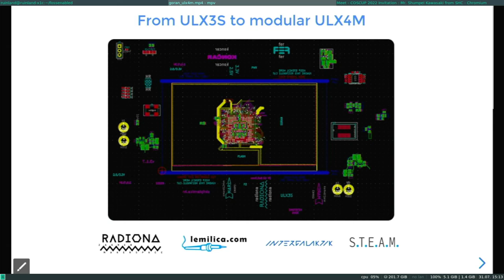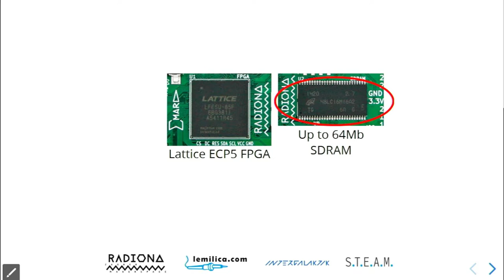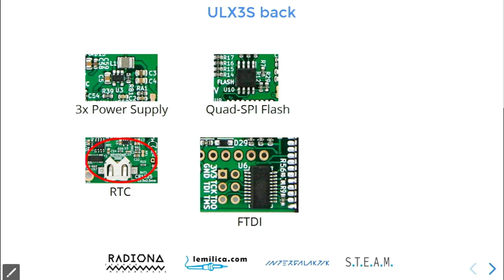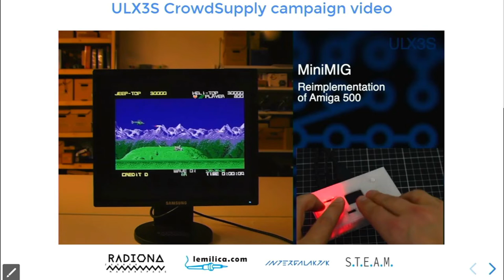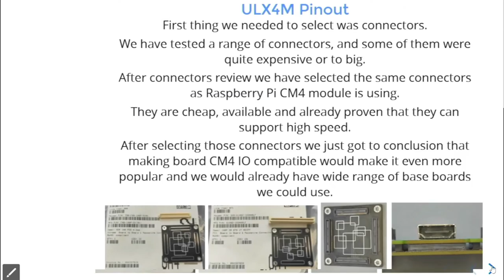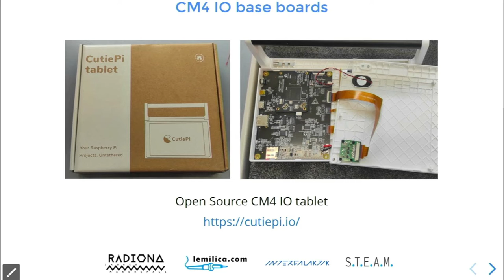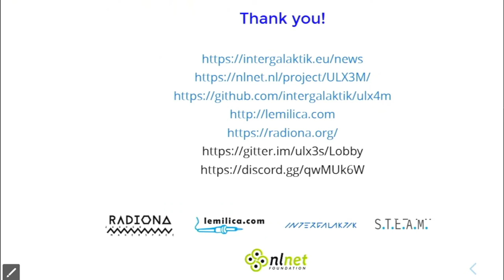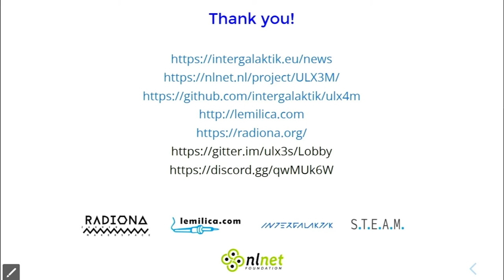From ULX3S to modular ULX4M｜FOSS-enabled hardware projects